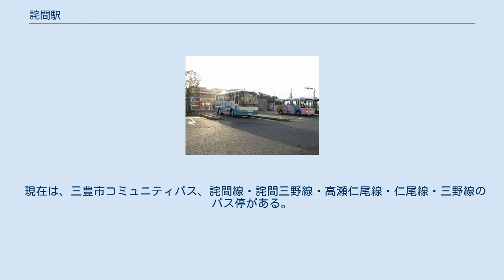詫間駅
詫間駅前に並ぶ三豊市コミュニティバス 仁尾線（左手前）と詫間線（右奥） 詫間駅（たくまえき）は、香川県三豊市詫間町松崎にある、四国旅客鉄道（JR四国）予讃線の駅である。
駅名標には「浦島太郎伝説の駅」と記されている。
早朝・深夜帯の特急が停車する。
線路の使用方法は1番線が上下本線（制限速度100km/h）、2番線が上下副本線（一線スルー）となっている。
 駅舎からホームへ行くには本線である1番線を横断しなければならないため、交換列車が無いときは列車種別に関係なく2番線に入線する（下りはすべて、上りは一部を除く）。
 駅舎は1983年に改築された鉄筋コンクリート造平屋建てのものである。
駅舎内にはキヨスクが、駅舎外にはウィリーウィンキー詫間店があったが、2016年にいずれも閉店になった。
その後、2019年（令和元年）11月22日に三豊市の観光交流局が旧ウィリーウィンキー店舗跡に移転した。
また、駅舎外には市営バスのバス停や自転車の駐輪場が整備されている。
 社員配置駅（多度津駅助役詫間在勤配置）。
早朝と夜間を除き駅員が配置されていている。
 以前は琴参バスと国鉄バスが駅前より出ていた。
琴参バスは蟻の首経由大浜行、国鉄バスは仁尾行であった。
 現在は、三豊市コミュニティバス、詫間線・詫間三野線・高瀬仁尾線・仁尾線・三野線のバス停がある。
 1日平均の乗車人員は以下の通り。